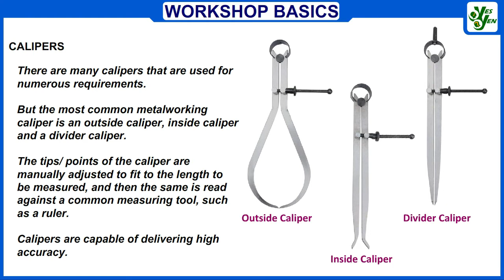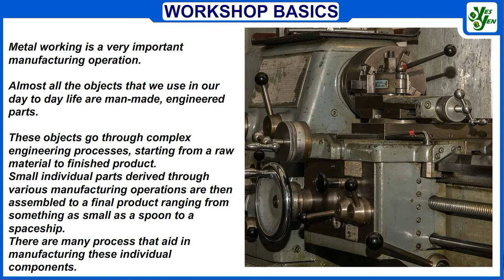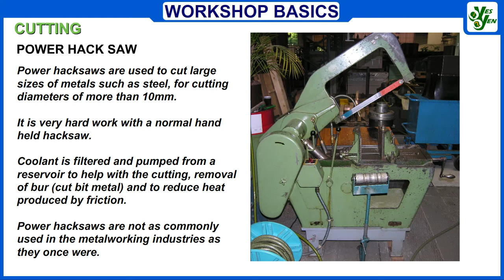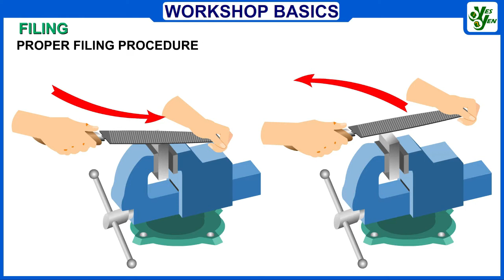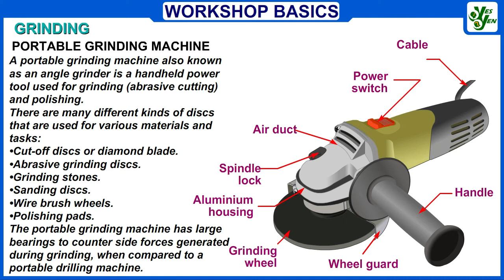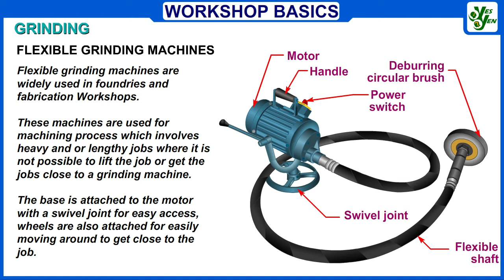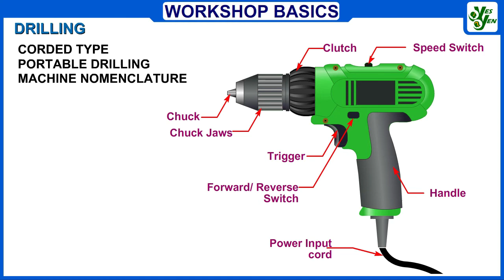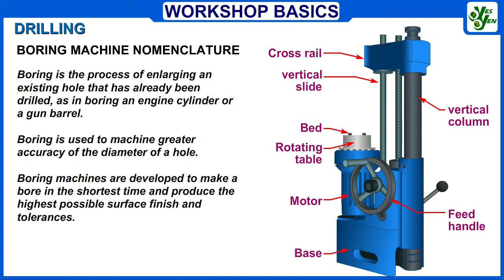Workshop Basics Part A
In all workshops worldwide, hand tools are the basic steps to help a craftsman in producing the final product. Simple in applications, yet the usage of these humble tools and techniques define the capability and the cleverness of the craftsman. There are various metal working tools and techniques that allow the craftsman to mark, cut, file, drill, etc.

Metal working is a very important manufacturing operation. Almost all the objects that we use in our day to day life are man-made, engineered parts. These objects go through complex engineering processes, starting from a raw material to finished product.
 Small individual parts derived through various manufacturing operations are then assembled to a final product ranging from something as small as a spoon to a spaceship. There are many processes that aid in manufacturing these individual components.